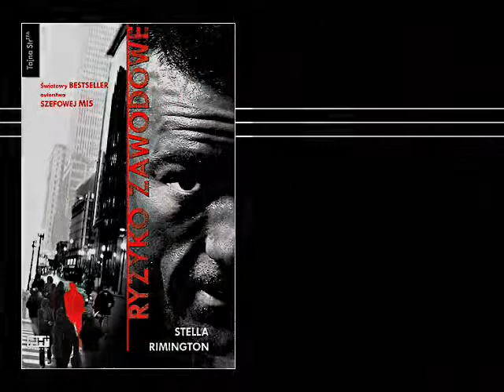Ryzyko zawodowe; Stella Rimington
Książka: "Ryzyko zawodowe"; Stella Rimington; Wydawnictwo Red Horse 2007.